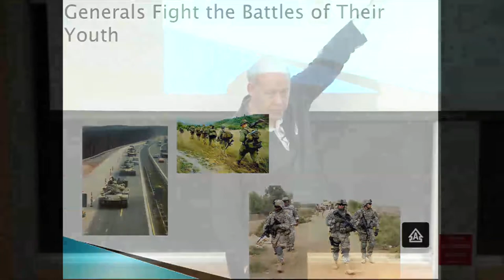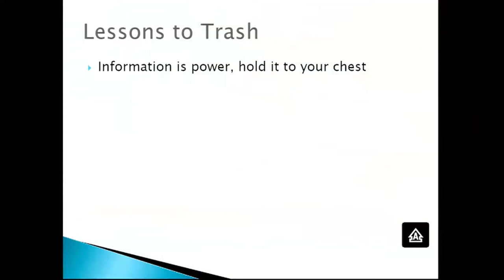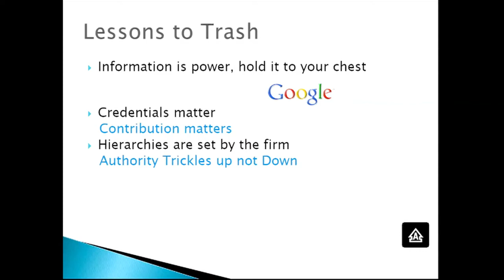Karl Moore Adapting to your audience